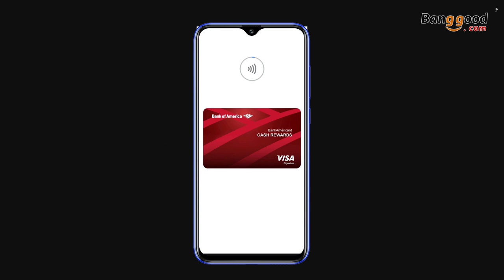Ulefone Power 6 6.3 inch 6350mAh 16MP Dual Rear Camera NFC 4GB 64GB P35 Octa core 4G Smartphone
Description
Ulefone Power 6 has packed a large capacity 6350mAh battery, supports 5V3A fast charge and OTG reverse charging function.
Ulefone Power 6 sports a 6.3-inch FHD+ waterdrop screen with high 19.5:9 aspect ratio.
Power 6 packs the latest MTK Helio P35 Octa-core CPU which uses advanced TSMC 12nm FinFET production process, compared with Helio P30, Helio P35¡¯s running performance is greatly improved, become more smooth, and the power consumption is reduced by 20%.
With massive 64GB of internal storage, the Power 6 enables you to store 13,000 images, almost 5,500 songs. It also supports 128GB TF card extendable.
Ulefone Power 6 runs the latest Android version - Android 9.0 Pie as OS, which is with brand-new UI, looks more beautiful than previous version.